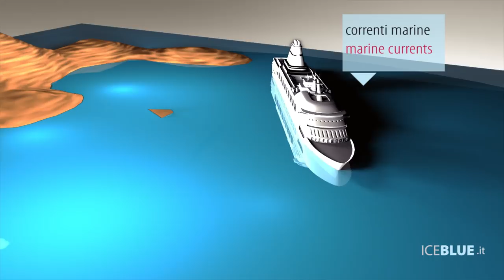(HD) Ricostruzione 3D incidente Costa Concordia - 3D Animation of Costa Concordia accident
RIcostruzione 3D dell'incidente Costa Concordia, probabile metodo per recuperare la nave.
Alessandro Nato
ICEBLUE.IT